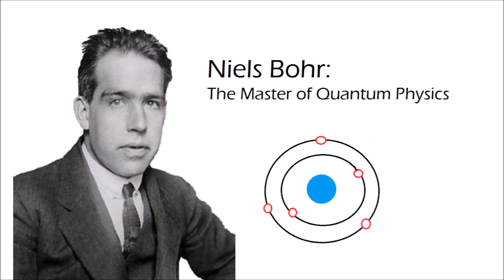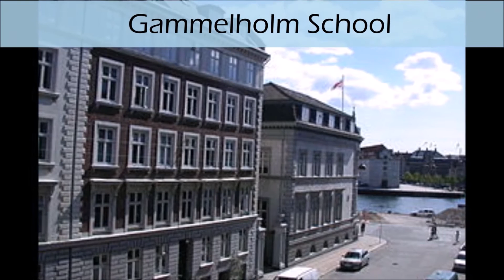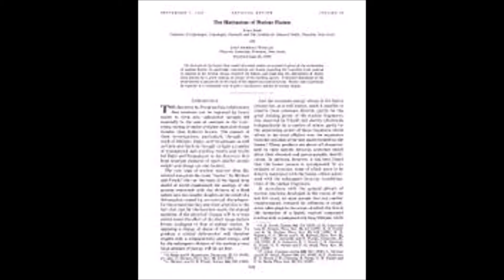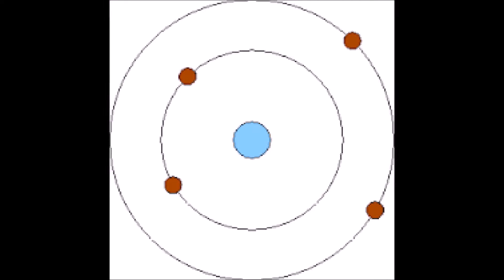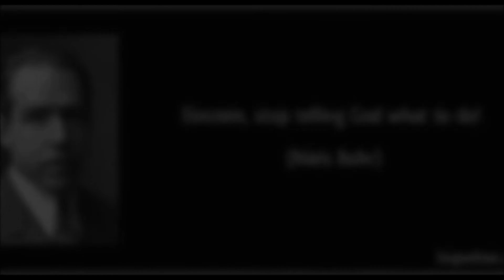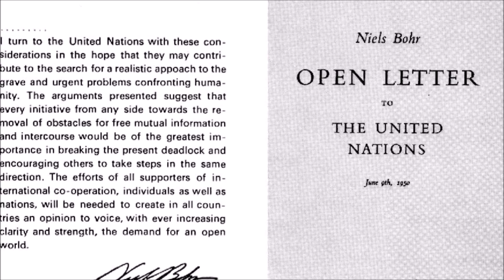Niels Bohr: The Master of Quantum Physics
Our National History Day History Fair Documentary on the Danish Quantum Physicist, Niels Bohr. The NHD theme of 2015 is "Leadership and Legacy"